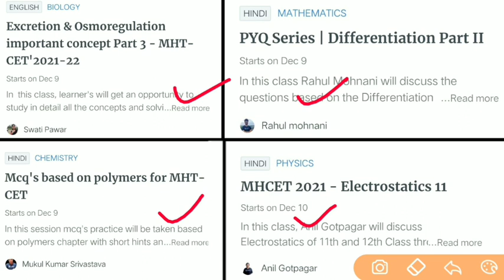NEET 2020 Latest Update / Ayush Counselling / JEE Mains application form / Vetenary Counselling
Use Code - EXAMINFO

Use Code - EXAMINFO